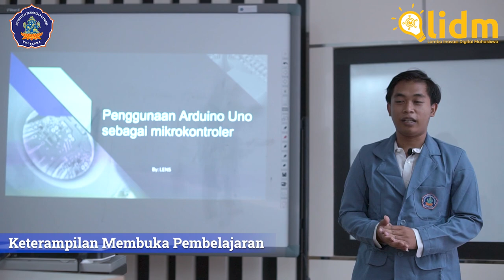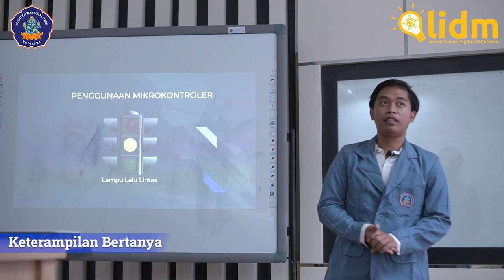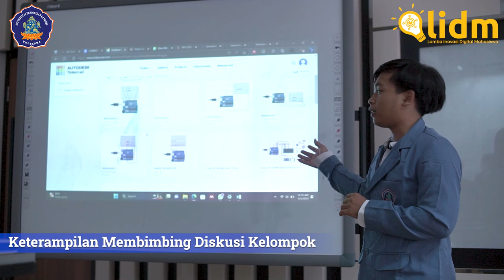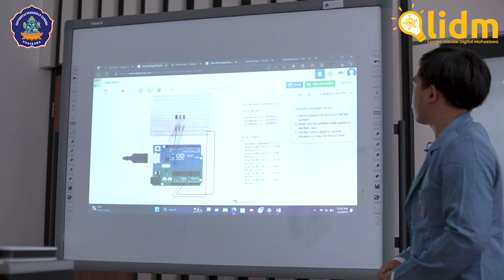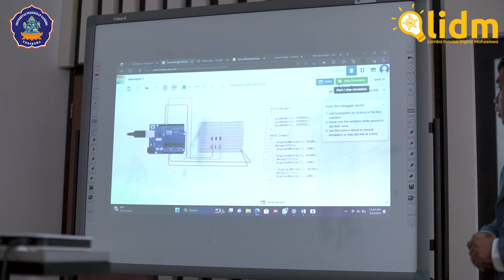LIDM 2023 – Divisi Microteaching Digital – 001048 – LENS – Pengenalan Mikrokontroler Arduino Uno